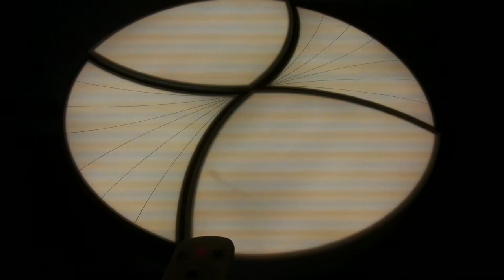Большой потолочный led светильник 3 цвета свечения с диммером!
белый+коричневый 80x80x12cm 4kg 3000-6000K AC220V пульт д\у в комплекте
как светит люстра светильник обзор красивого потолочного led светильника и все режимы работы